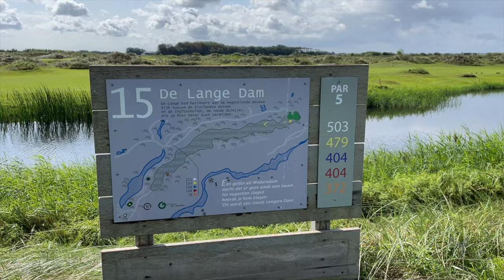De Texelse | Hole 15 | De Lange Dam | Texel Zomer 2023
Niemand achter me, daarom maar steeds snel even een shot gemaakt met mijn iPhone van deze prachtige hole op Texel.
Dit is hole 15, De Lange Dam genaamd.

🛠 Tripod:
Manfrotto 504 HD
(amongst many)

⟶Stabilizer:
Ronin RS2

🖥  Edit:
Imac 27 inch scherm
MacBook Pro

📞 Mobile phone:
Iphone Pro
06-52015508